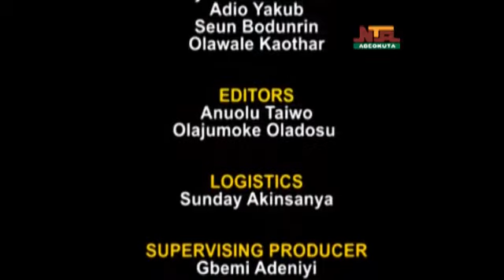The Apostolic Faith Ogun Region, 2021 Christmas Concert, The King Shall Rejoice